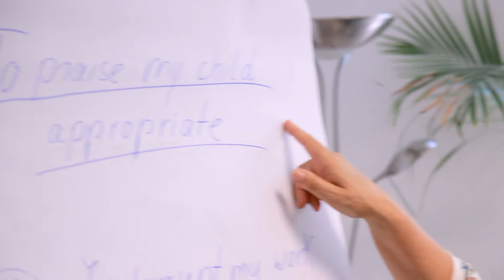Karl Kübel Preis 2013 - Elterntraining REFUGIO München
REFUGIO bietet für Mütter und Väter mit Flucht- und Migrationshintergrund muttersprachliche Elterntrainings in 26 Sprachen an. Klienten anderer Fachdienste sowie der Sozialbürgerhäuser können für diese Trainings bei REFUGIO angemeldet werden.
Die Trainings umfassen 12 Sitzungen von à zwei Präsenzstunden und werden entweder individuell vor Ort in den Familien oder in Form von Gruppen durchgeführt. Die Gruppen können bei REFUGIO oder in einer anderen Einrichtung durchgeführt werden. Alle "Eltern Aktiv Seminare" werden von muttersprachlichen Trainern durchgeführt, die eine pädagogische Hochschulausbildung haben und von REFUGIO als Elterntrainer geschult wurden.
Durch die Auseinandersetzung mit der eigenen Migration bringen die Trainer ein hohes Maß an interkultureller Kompetenz in die Arbeit ein, und erreichen so eine hohe Akzeptanz der Trainingsinhalte bei den Eltern. Die Trainer erfüllen zudem eine wichtige Vorbildfunktion. Die Muttersprachlichkeit sorgt für eine reibungslose Verständigung. Die Trainingsinhalte berücksichtigen die spezifische Lebenssituation von Eltern mit Flucht- und Migrationshintergrund insbesondere im Hinblick auf die interkulturellen Aspekte und Konflikte in der Erziehung sowie den Folgewirkungen von Traumatisierung im alltäglichen Leben und Handeln von Eltern und Kindern.